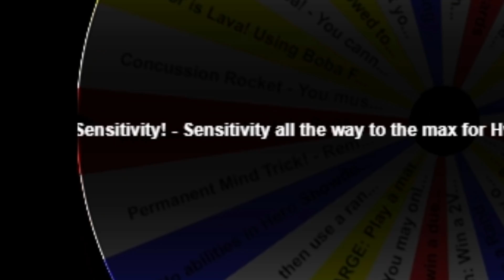I Played Battlefront 2 On MAX Sensitivity (Battlefront 2)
Max sensitivity is an interesting playstyle that I tried out in this Battlefront 2 challenge video! The wheel of fate has spun and landed on the max sensitivity challenge, where I must play a game of heroes vs villains on maximum sensitivity, in Star Wars Battlefront 2. I found that playing certain characters, like BB8 was actually doable with this challenge and I had a lot of fun experiencing Battlefront 2 in this new way. More Toxic Player videos and more Battlefront 2 videos, in general, are on their way to the channel very soon, so if you aren't already, consider subscribing for more Battlefront 2 content!

Be sure to check out my links to stay updated about the channel! FRAG OUT!

battlefront 2 duels
battlefront 2
star wars battlefront 2
toxic players
toxic battlefront 2